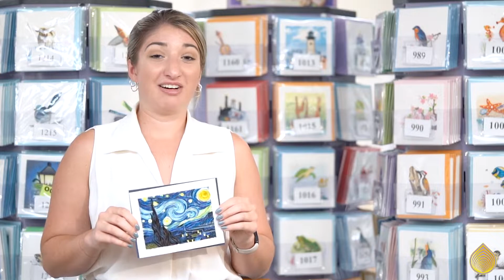Quilled Starry Night Greeting Card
Dreaming of shooting for the stars?  Check out the first card in our artist series, Van Gogh's Starry Night!

Quilling Card makes beautiful Quilled greeting cards that are works of art.
Don't just send a card, send art!